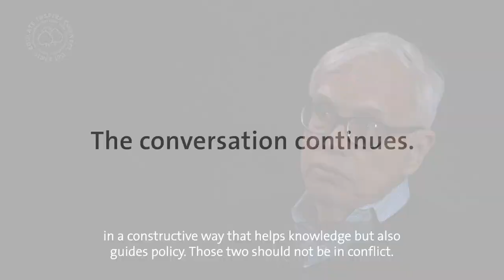Nobel Laureate James J. Heckman on The Future of Economics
Nobel Laureate Prof. Dr. James Joseph Heckman was awarded the Nobel Prize in Economic Sciences in 2000 ‘for his development of theory and methods for analysing selective samples’ and thus proving the value of Oppenheimer’s initial lessons.

In this video, he states that the future of economics lies within empirical economics, which is grounded in solid data, and that only such economics work as a vaccine against this post-truth world.

Prof. Dr. James Heckman will attend 6th Lindau Meeting on Economic Sciences (LiNoEcon) in Lindau, Germany, on 22–26 August 2017.